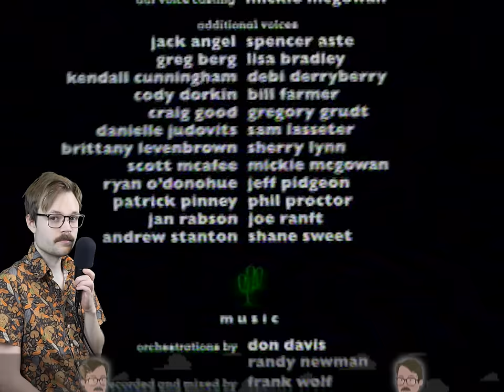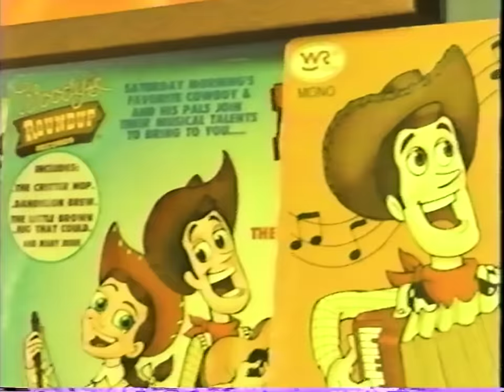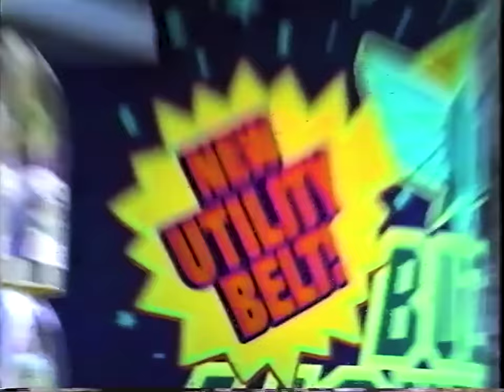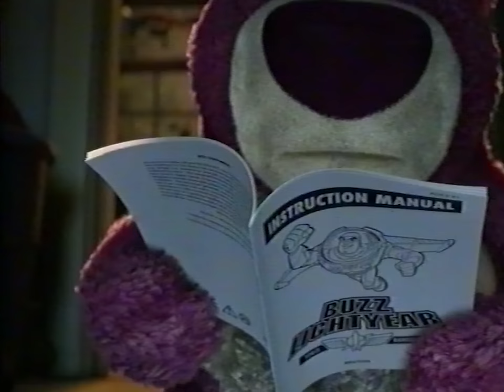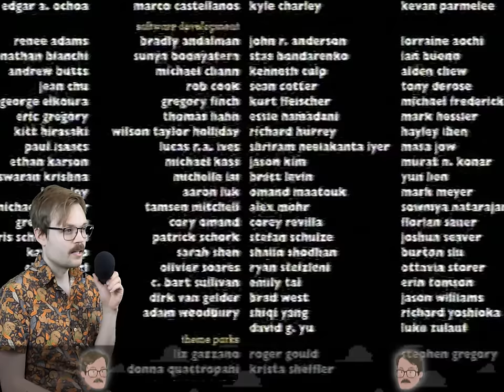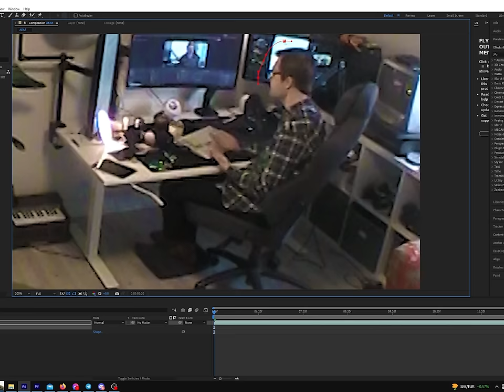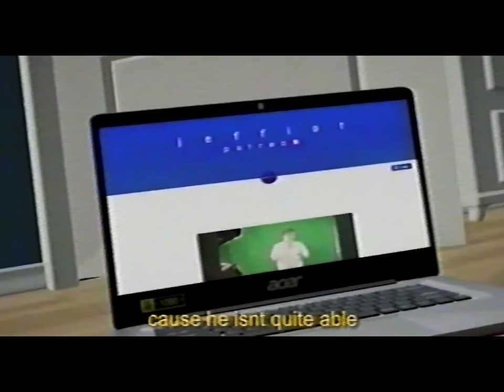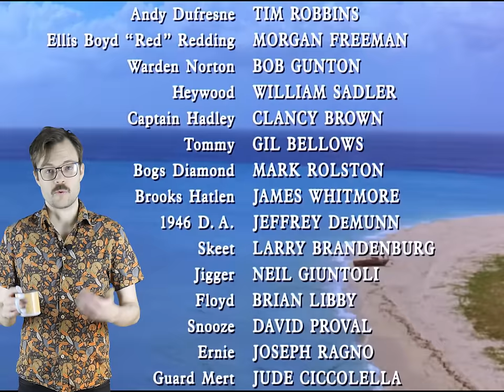Toy Story 4 is an existential nightmare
friendship, personal growth and  ｅ ｔ ｅ ｒ ｎ ａ ｌ    ｓ ｕ ｆ ｆ ｅ ｒ ｉ ｎ ｇ

While I didn’t consciously lift anything from it, I had seen it before, and when giving it a re-watch during the editing of this video I noticed that I make several of the same/similar points that she does. so thank you to Jenny Nichols for helping me make sense out of my thoughts, and please check out her video aswell :)

☞ About me:
Name Jeff (haha like the meme), used to create an ARG webseries called 10 tapes. Now I talk here on youtube about stuff both spooky and otherwise, stream on twitch (off and on) and attempt to hunt down the man that killed my family. I’m also a certified gamer, my uncle invented nintendo.

00:00:00 mountain of memories
00:07:05 intro sequence/title
00:09:26 real title (SECRET CLUB MEMBERS ONLY)
00:11:17 toy story 1: recap
00:15:08 toy story 1: thoughts
00:18:17 toy story 2: recap
00:25:36 toy story 2: thoughts
00:27:17 toy story 3: recap
00:30:17 the most insane toy story scene
00:31:29 toy story 3: recap (continued)
00:32:54 toy story 3: thoughts
00:37:35 [INTERMISSION]
00:45:15 toy story RARE DELETED SCENE
00:46:59 toy story 4: recap & analysis
01:01:44 why toy story 4 really bothers me
01:07:52 final thoughts
01:10:43 outro: how toy story 4 should've ended